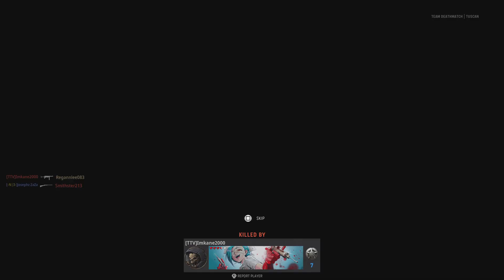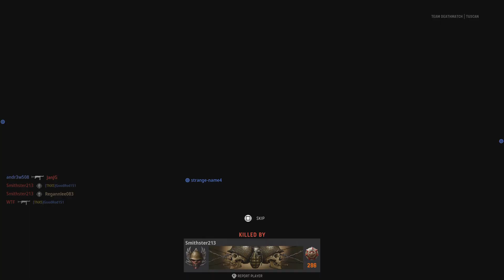Call of Duty: Vanguard Multiplayer Gameplay PS5 (1080p/60fps)